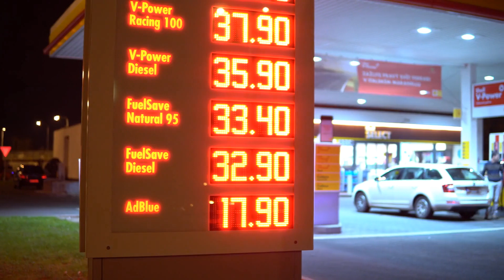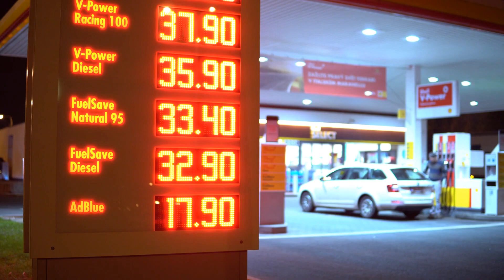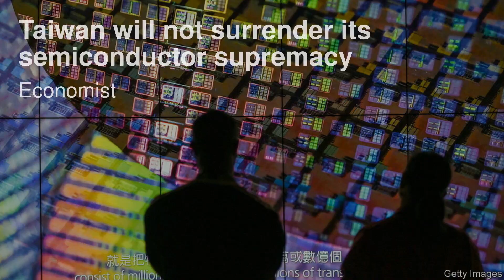Taiwan minister says TSMC has received China chip waiver extension from US；Can China Leapfrog ASML i